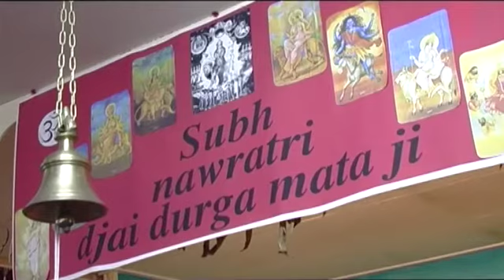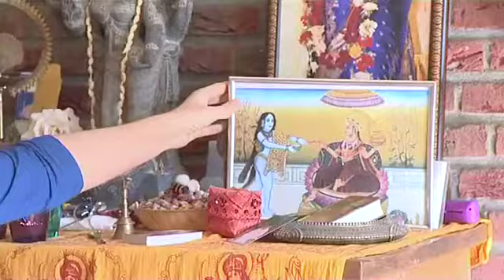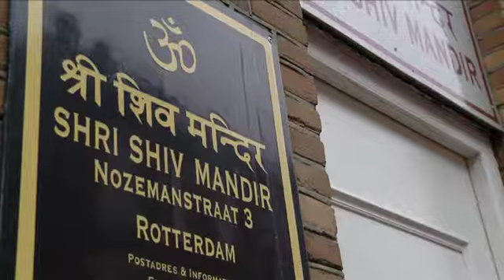ohm navratri aflevering 4